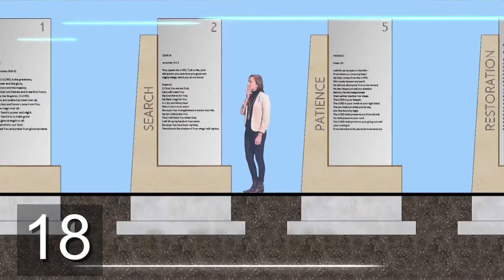Bishop John Francis LIVE from the 2023 Feast of Tabernacles Celebration at Legacy!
Thank you for joining us this Friday, September 29th, at 7 PM (PST) to celebrate the Feast of Tabernacles with Bishop John Francis! Bishop John is the founder and senior pastor of Ruach City Church and the International Director of the Ruach Network of Churches, overseeing approximately 50+ churches in the UK and Overseas. He also won the Minister of the Year Oasis and Church of the Year Oasis awards. We hope you get blessed through his word today.

Thank you!! May this be your Season of Blessings.